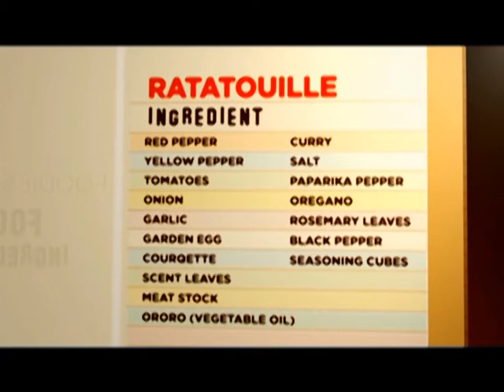Foodies and Spice: FrenchFusion Le Torne/Ratatouille